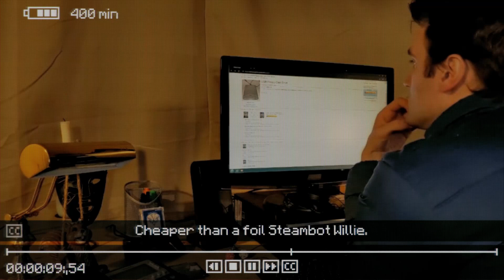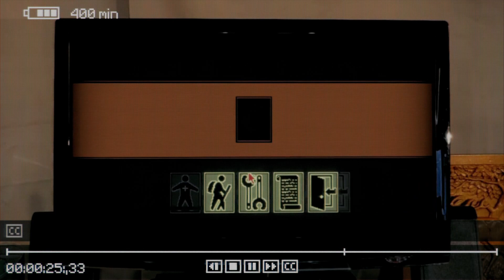The Eye, The One Ring, The Ultimate POWER - Inscryption #4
My path down Inscryption lane continues, leading me to some very interesting finds, and some very powerful cards.